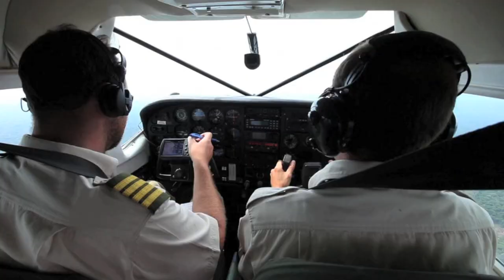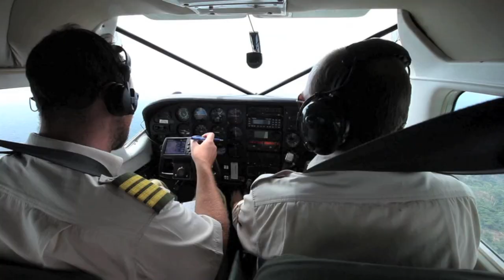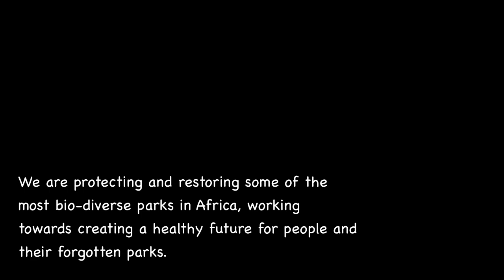Introducing Maiko National Park (The Forgotten Parks)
This is Maiko, Congo's most remote and inaccessible park.
For more information on conservation issues in the Democratic Republic of Congo, check out our FB